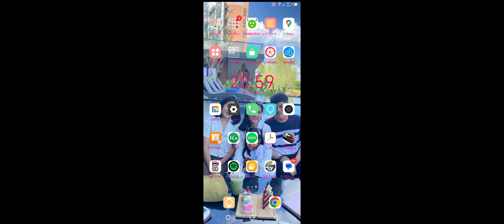(ENG SUB) Car Parking |Ep.10 |FULLEP| (10 มี.ค. 66) เพชรสยามสุยานันท์service